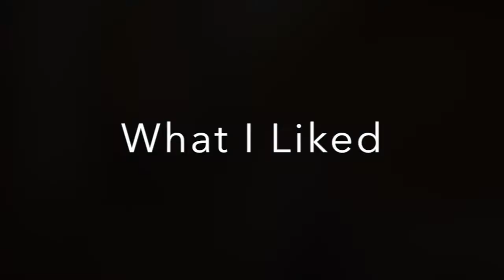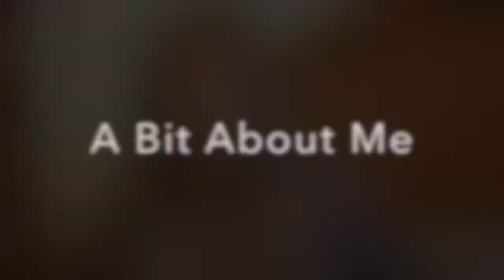Diva Cup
My Diva Cup Review!